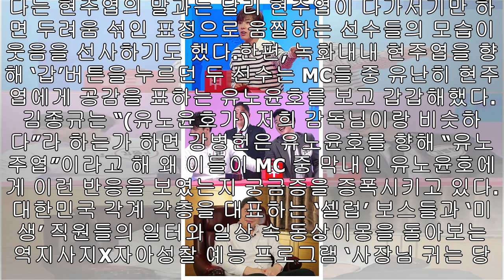'사장님 귀는 당나귀 귀' 유노윤호, '유노주엽' 된 까닭.."감독님과 비슷해"